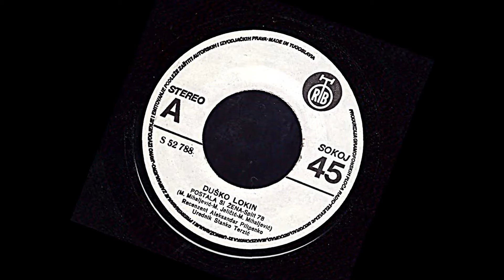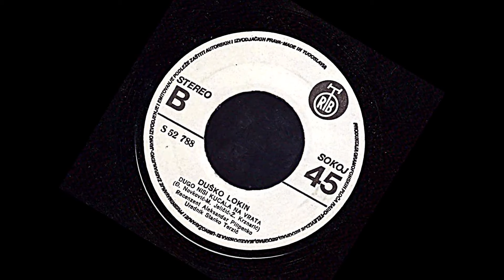Duško Lokin – Postala Si Žena *1978* /// *vinyl* /Split '78/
Label:
PGP RTB ‎– S 52788
Format:
Vinyl, 7", 45 RPM, Single
Country:
Yugoslavia
Released:
May 1978
Genre:
Pop
Style:
Schlager

Arranged By – M. Jeličić

Track A from "Split78"
First pressing - 10.000 copies

PROMOTION ONLY!